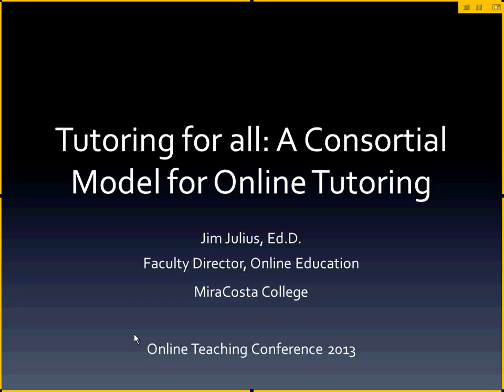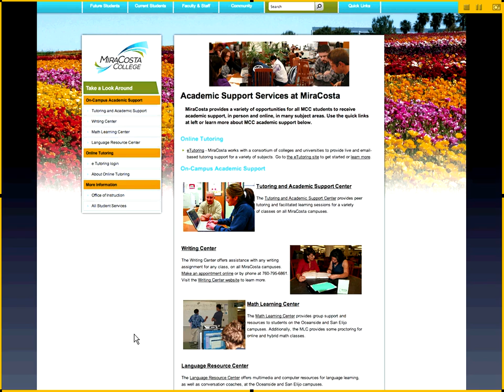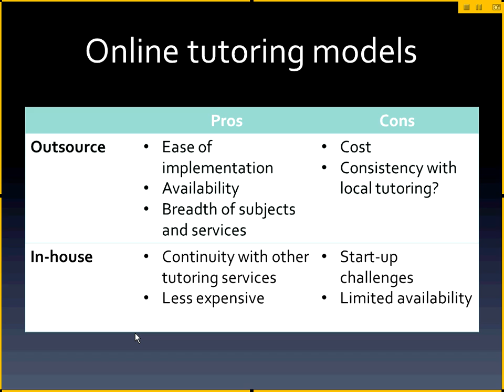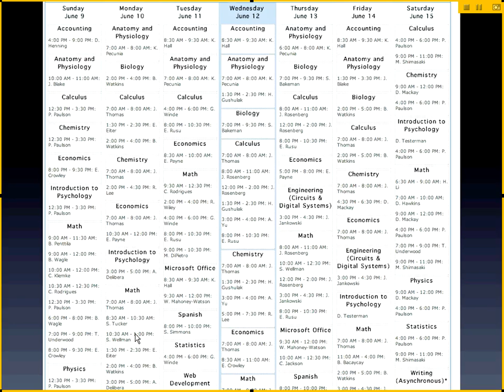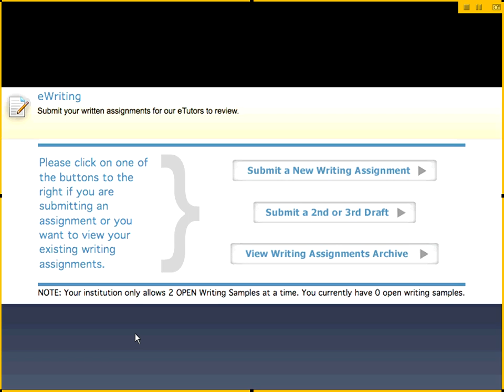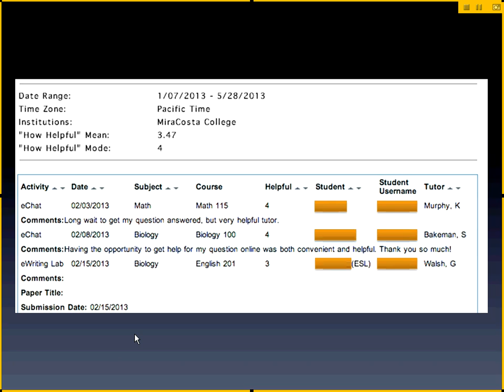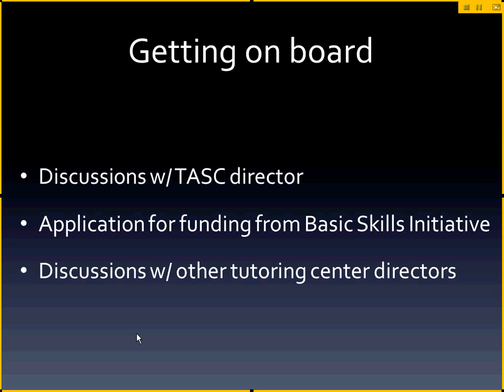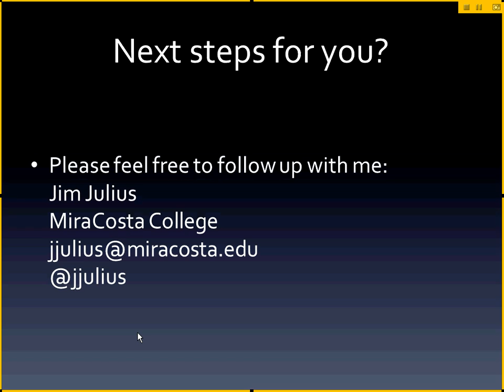Tutoring for All A Consortial Model for Online Tutoring (OTC13)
Tutoring for All - A Consortial Model for Online Tutoring (OTC 13)
Jim Julius, Faculty Director of Online Education at MiraCosta College

In 2012, MiraCosta College joined the Western eTutoring Consortium. This enabled MiraCosta to provide cost-effective online tutoring for all students. In this session, you will hear about the details of participation in the consortium, and have an opportunity to discuss how this approach to providing online tutoring compares to others. You will hear from various MiraCosta faculty, staff, tutors, and students about their perceptions of the eTutoring service. Finally, you will hear about a concise and practical set of next steps if you are interested in further exploring the Western eTutoring Consortium.